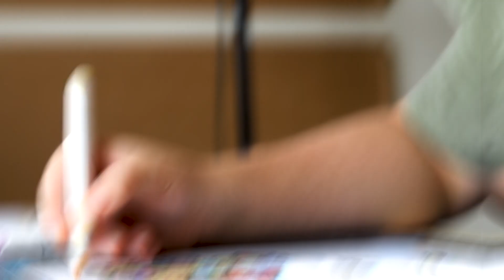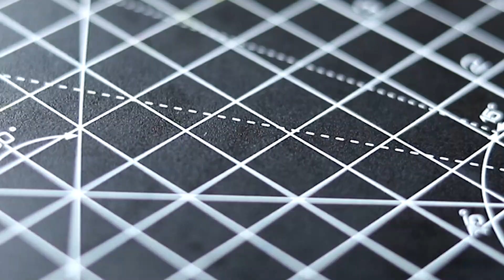TEENY WEENY ART CHALLENGE!! - World’s Smallest Doodle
I can't believe I made the smallest artwork in the world!

It's probably the most fun I've had making a challenge video and I hope you had as much fun watching it too :D Today I decided to test out how small I can possibly draw - it gets very small and cute at the end lol, watch to the end to see what happens.. I'm addicted to step out of my artistic comfort zone haha

Guinness World Records pls give me a certificate thank u 😄

~ Like this video or else I'll draw doing a handstand ( ͡° ͜ʖ ͡°)

Shoutout to Jazza, Vexx & Kaesy Golden for also trying out the TEENY WEENY ART CHALLENGE! :D

✨ ART TOOLS:

► Markers I use
► Fineliner I use
► Extra Markers I use
► Masking Tape I use
► Pencils I use
► Posca Markers I use
► Sketchbook I use
► Small Sketchbook I use

✨ FILMING GEAR:

► Canon EOS 6D Mark II
► Canon EOS 4000D
► Timelapse Slider
► Main Lens
► Tamron lens

► HOW TO DOODLE (I go into a lot of depth into how I doodle, doodle tips & tricks and how to take your artworks to the next level) :

► I Surprised Vexx With A Huge Artwork (I made a huge drawing for Vexx and he very generously gave us his reaction on camera) :

OVERVIEW
0:00 Round One
1:47 Round Two
3:05 Round Three
4:31 Round Four
5:19 Round Five
6:31 Round Seven
7:00 Round Eight
8:00 Round Ten